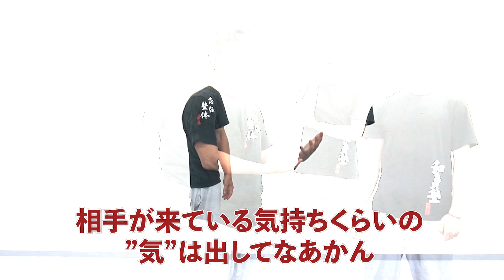公園でオヤジ狩りに遭遇、、、謝罪して起きた珍現象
『身体の使い方の秘伝』など、
期間限定で２大特典を無料プレゼント中！

◆人気刃牙シリーズはこちら

◆身体の不思議な力はこちら

◆整体上達のコツはこちら

【整体＆身体の使い方】〈必須の技術〉最小の力で最大の力を発揮する『テコの原理』

◆腰痛の方はこちら

【腰痛予防】間違いだらけの腰痛対策に物申す（腰痛予防エクササイズあり）

【脚痩せ効果も】股関節・鼠径部の詰まりや痛みを解消する「太ももの最適ポジション」（整体施術動画あり）